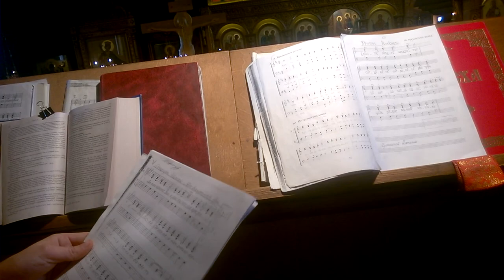20140421 Кристэ агздга